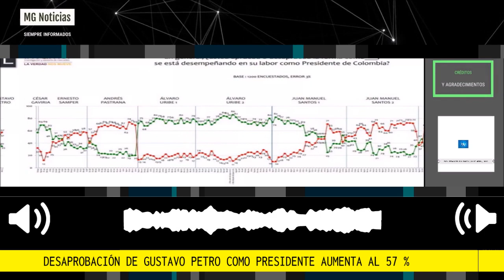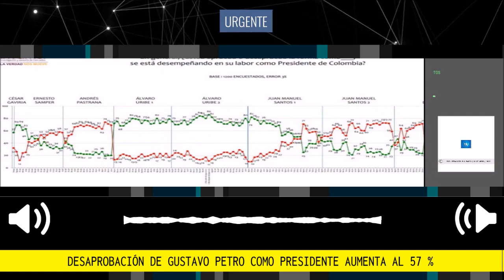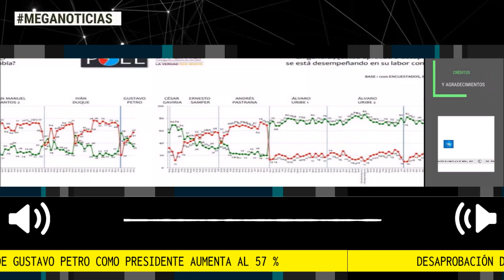ATENCIÓN 🔴 DESAPROBACIÓN DE PETRO COMO PRESIDENTE SIGUE CRECIENDO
Desaprobación de Gustavo Petro como presidente aumenta al 57 %, según encuesta Invamer
En dos meses, según la encuesta Ivamer, la desaprobación de la gestión realizada por el presidente Gustavo Petro aumentó seis puntos.
Fuente Invamer Blu Radio